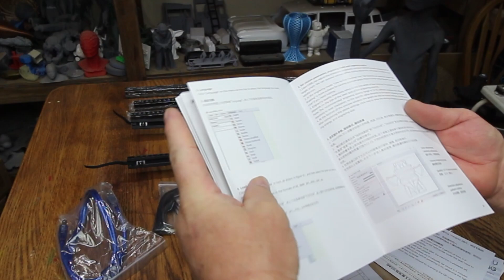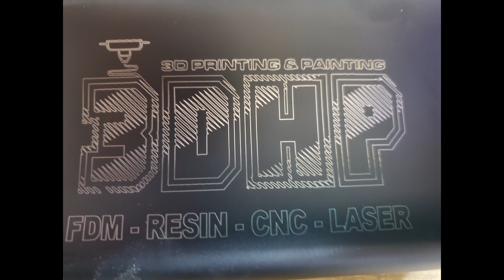Amazing TTS-55 Laser Engraver from Two Trees.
Easy to build and I Cut and Engraved some Awesome things. Links to all this below.

Here is a link to ZYLTECH Web Site .Starting Sept 1st only 5%Off Going Forward..
 April  code will be  KEA2AQPA
 This code changes monthly. Please check Main page here under Community.
Amazon USA
Copy Right FREE Music by Unicorn Heads URL Melt